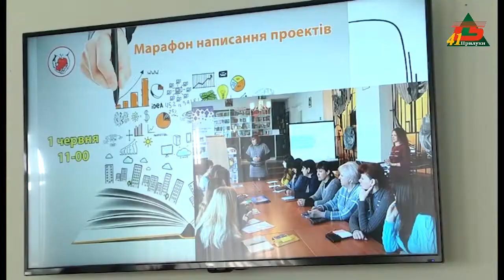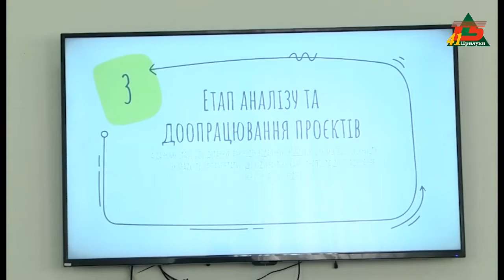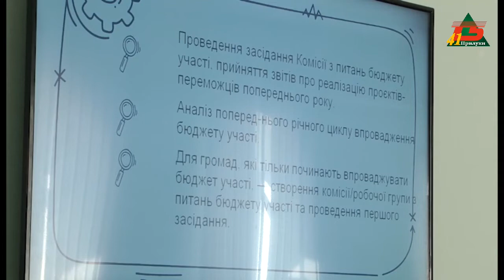"Бюджет участі"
ТК "Прилуки"